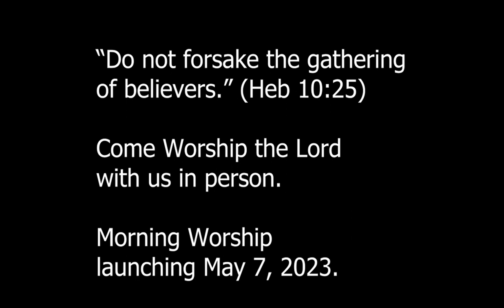Sin & Bondage [Genesis 9:18-26]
Genesis 9:18-26

1) If you dont resist temptation to sin

2) You will be in bondage to sin